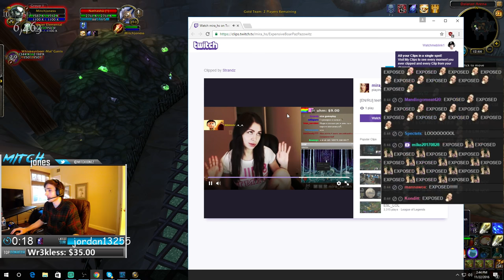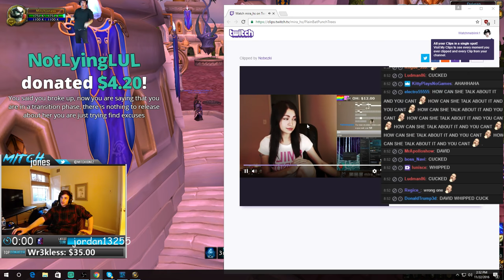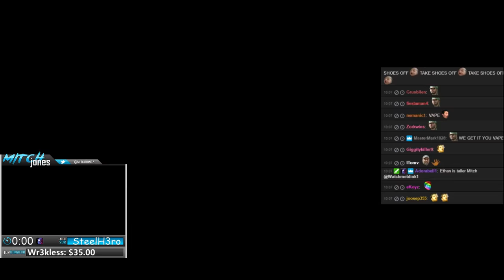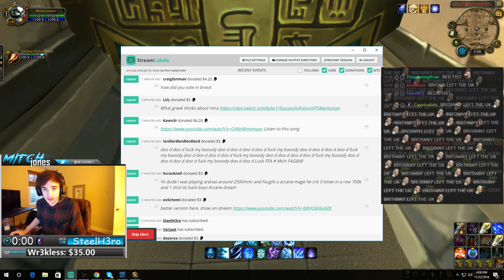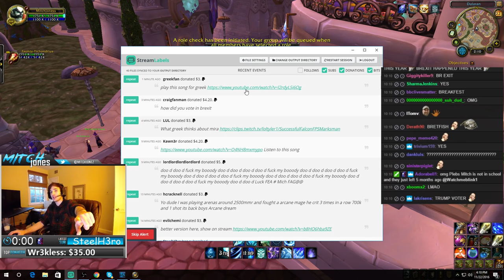DAVID JONES STRIKES AGAIN LUL